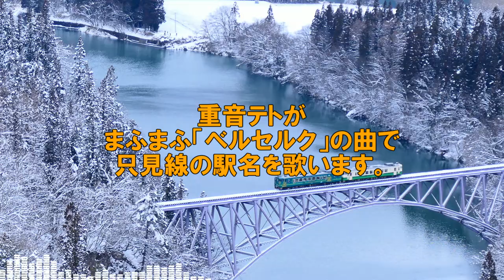【駅名記憶】重音テトがまふまふ「ベルセルク」の曲で只見線の駅名を歌います。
ハモ作り難しいなぁ...

UST自作
音源：piaproより
MIX：REAPER
動画編集：AviUtl
素材写真：自前，Wikipedia

画像引用元は以下のリストの通りです。写真を公開していただいた皆さんありがとうございました。
引用した画像↓
羽吹舞 - 投稿者自身による作品, CC 表示-継承 4.0,